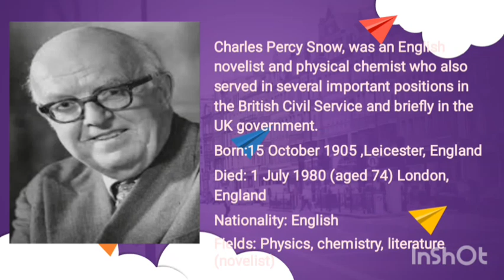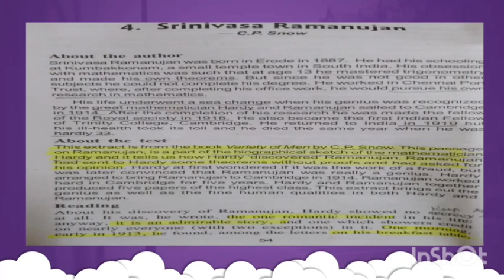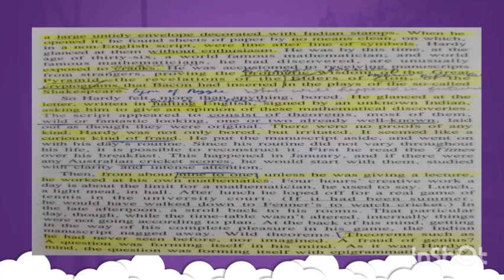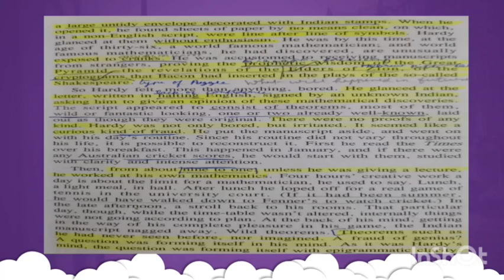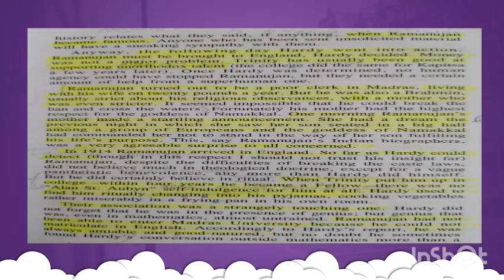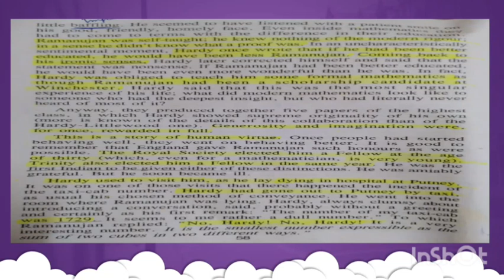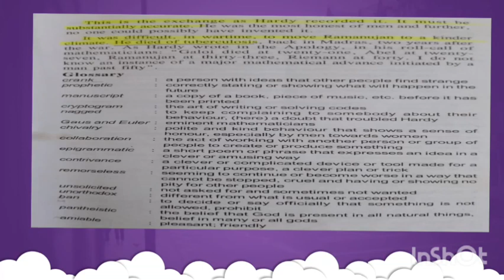Srinivasa Ramanujan by C.P. Snow prose explanation